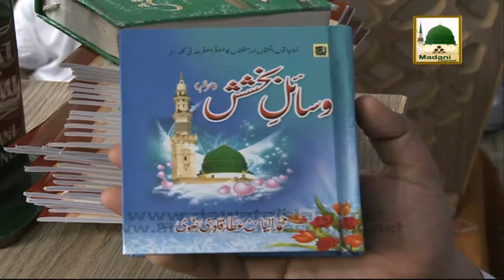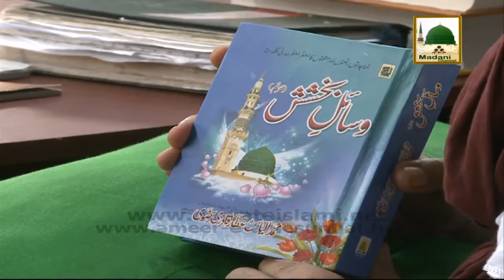Madani Muzakra Ep#720 Naat Khwan 18 June 2014 Part 02